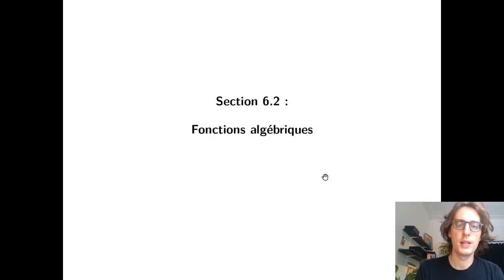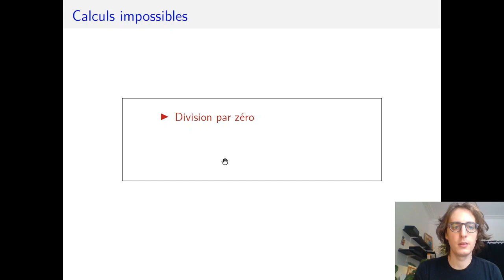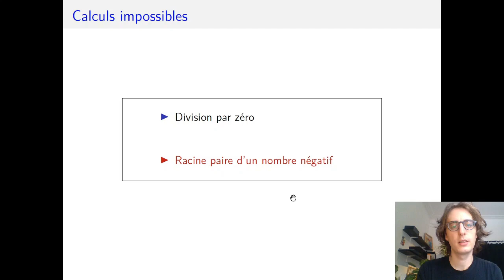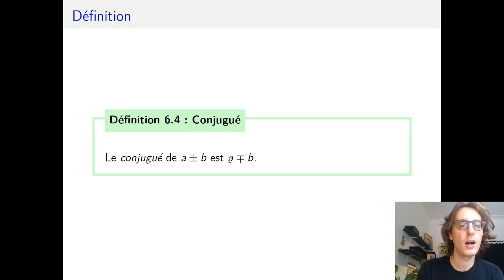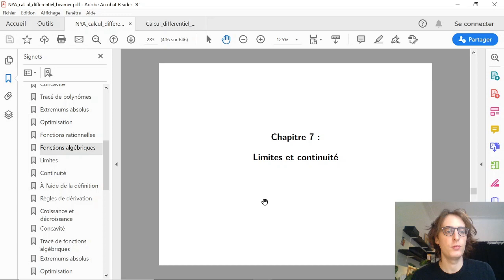Section 6 2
Dans cette capsule, je reviens sur les notions de domaine de fonctions algébriques et de conjugué. je fais plusieurs calculs explicites de domaine.